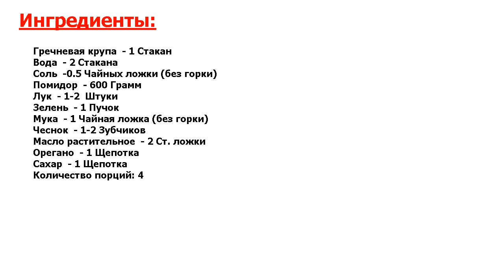★ЭТО НЕВЫРАЗИМО!★ ГРЕЧКА ПОД СОУСОМ ★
★Новейшее блюдо● Хороший вариант для постного ужина● Гречка прекрасно гармонирует с томатным соусом● Также подавайте ее со свежими овощами, зеленью●